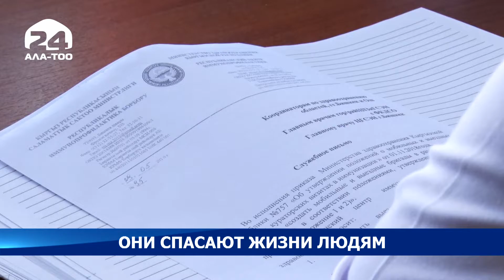Они спасают жизни людям - Новости Кыргызстана